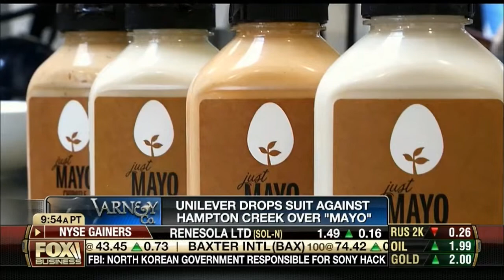MediaOne Studios - Josh Tetrick 12/19/14